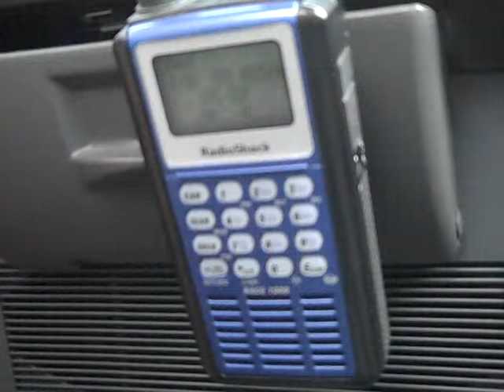GARDEN GROVE FIRE MEDICAL AID TRAFFIC ACCIDENT